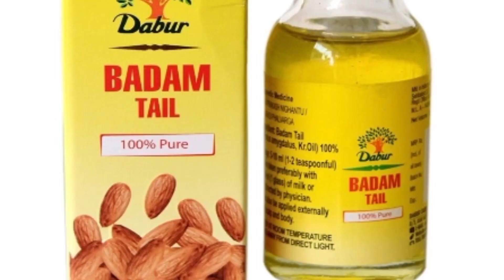99% लोग नहीं जानते इस औषधि के बारे में जान जाओगे तो खुशी से झूठ उठोगे रोज खाओगे || home remedy